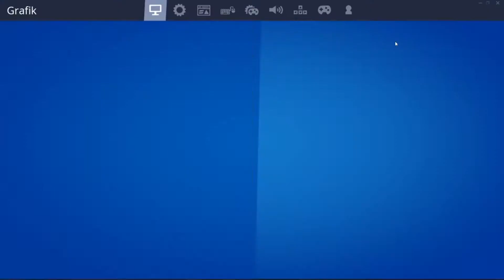Fortnite #0001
GAREA - your Game AREA

LANGUAGE:
ENGLISH (ENG)

3 simple rules:
1. Respect authorities!
2. Be polite to other players!
3. Have fun with playing games!

Hello and welcome to GAREA.

We
- are on different platforms
- want to offer you fun and variety
- will grow with your help

So join us if you fancy playing.

SPRACHE:
DEUTSCH (GER)

3 einfache Regeln:
1. Autoritäten respektieren!
2. Sei höflich zu anderen Spielern!
3. Habe Spaß beim Spielen!

Hallo und herzlich willkommen bei GAREA.

Wir
- sind auf verschiedenen Plattformen unterwegs
- wollen euch Spaß und Abwechslung bieten
- werden wachsen mit deiner Hilfe

Also tritt uns bei, wenn du Lust auf Zocken hast.

TeamSpeak 3: [24/7]
Garea.Teamspeak.de

TeamSpeak 3 - Backup: [online random]
yourgamearea.ddns.net